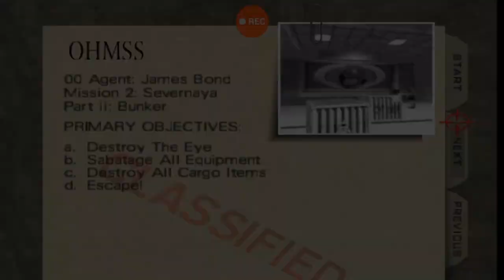GoldenEye 007 N64 Underground Base (Custom Level) 00 Agent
Custom level of GoldenEye 007 level by Rey.

Objectives:
A. Destroy The Eye
B. Sabotage All Equipment
C. Destroy All Cargo Items
D. Escape!